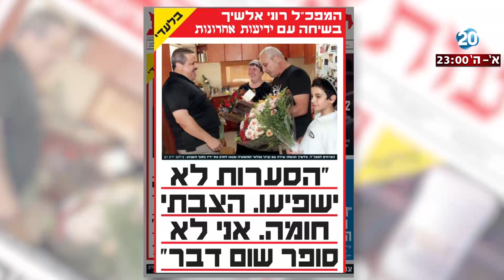היום הזה - האם סיקור המפכ"ל ב"ידיעות אחרונות" ראוי נוכח מעורבותו של מוזס בתיק 2000?